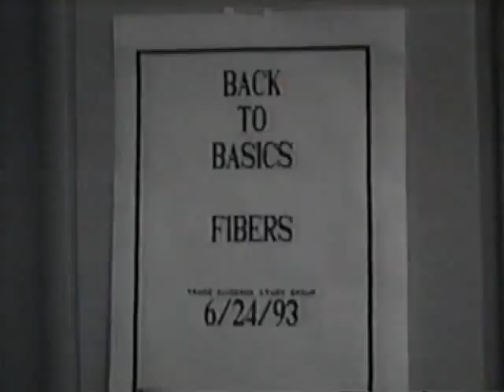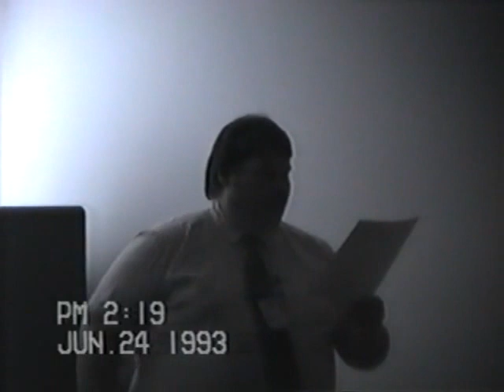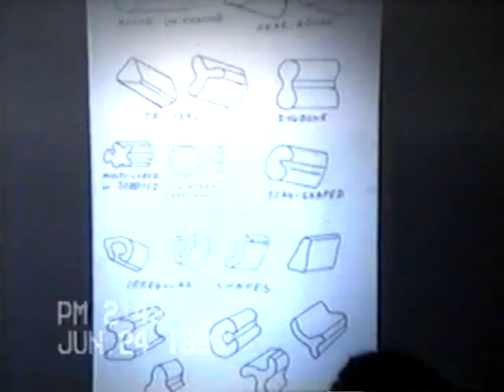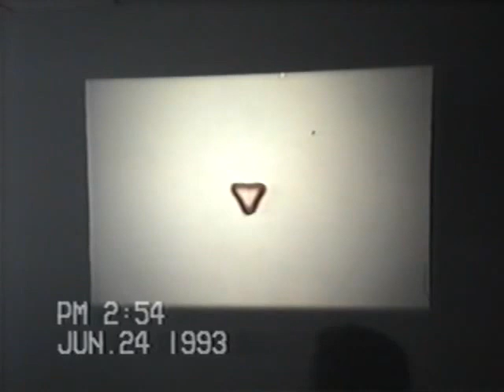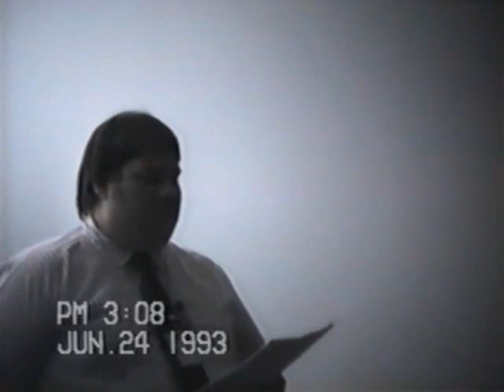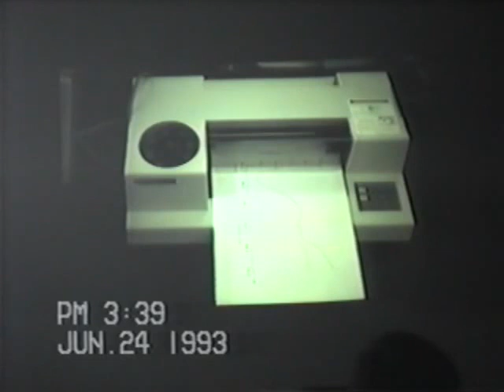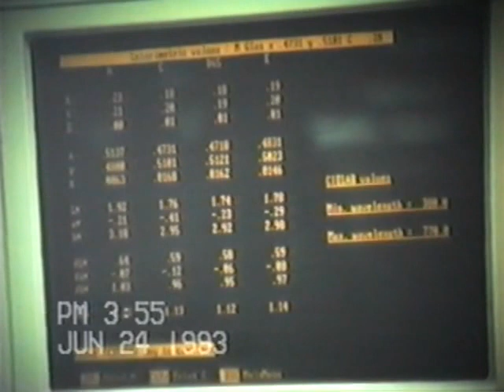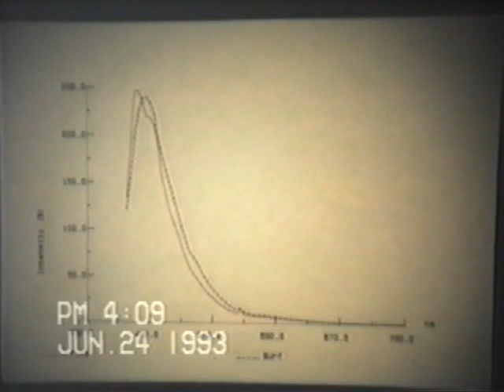Back to Basics - Fibers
Instructors/Hosts: Russell Mumford/Jim Bailey/Jeff Thompson